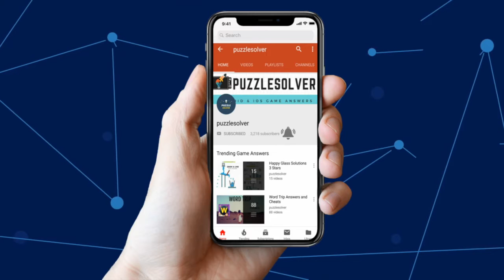Monkey Wrench Daily Puzzle Answers September 6 2018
Here are the answers to all the Monkey Wrench Daily Puzzle Thursday September 6, 2018

If you need help with Red Herring Daily Puzzle for September 6 2018, check this playlist